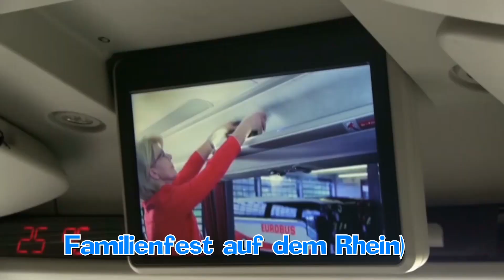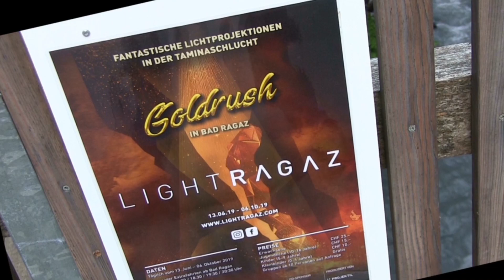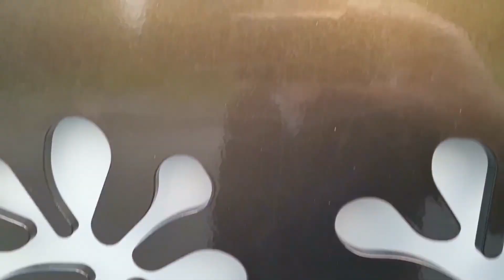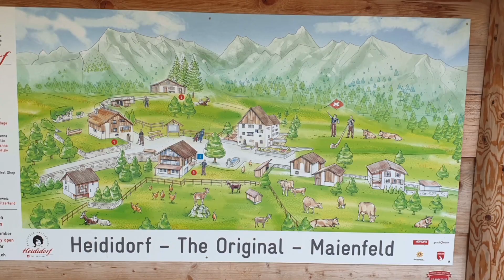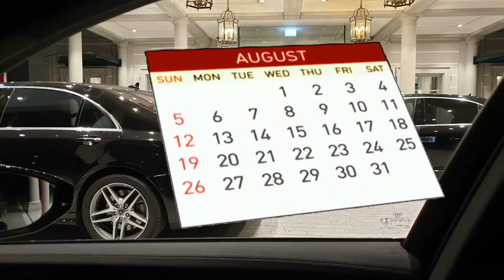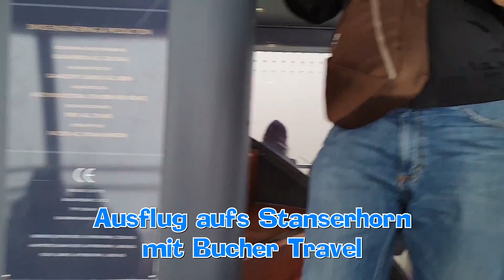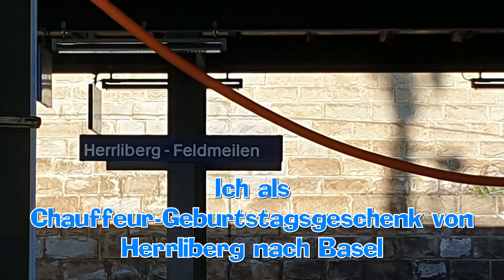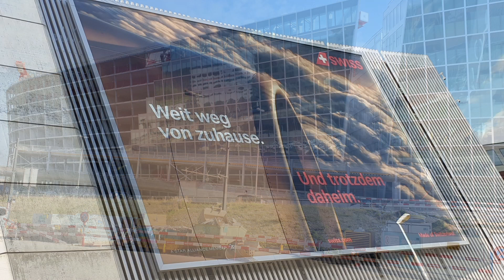Jahresrückblick "Mein persönliches 2019" (Teil 2 Juli bis Dezember)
Für alle die schon den ersten Teil meines umfangreiches Jahresückblick gesehen haben, hier nun der 2 Teil mit genau so vielen Erlebnissen im Bereich Auftragsfahrten für Touristen und Businessleuten.

Im Jahr 2019 ist bei mir so viel positives passiert, das ich mir die Mühe gemacht habe, einen umfangreichen Jahresrückblick zusammen zu stellen. Mein 1. Jahr als Rentner und immer im Einsatz als Auftragsfahrer, Chauffeur an vielen Top-Events, abenteuerliche Ausflüge und Reisen und vieles mehr.
Das Video ist etwas länger als üblich geworden und soll vor allem mein persönliches Andenken an 2019 sein.
So many positive things happened in 2019 that I have taken the trouble to compile a comprehensive review of the year. My 1st year as a pensioner and always working as a contract driver, chauffeur at many top events, adventurous trips and journeys and much more.
The video has become a little longer than usual and should be above all my personal souvenir of 2019.